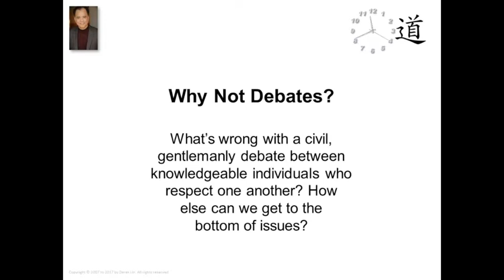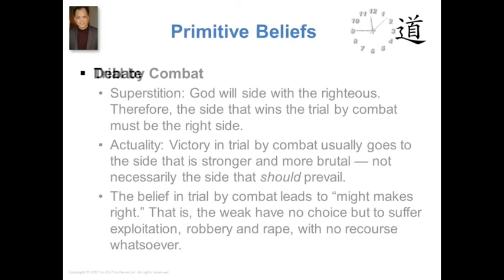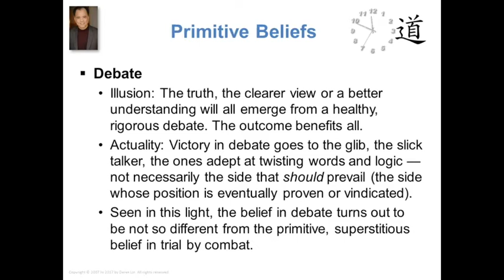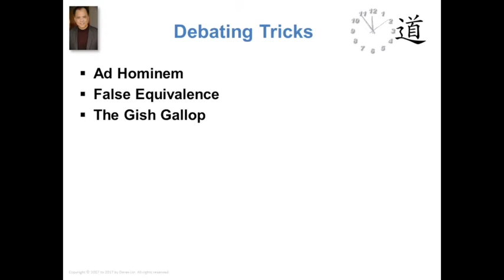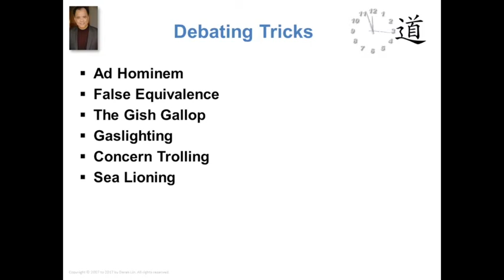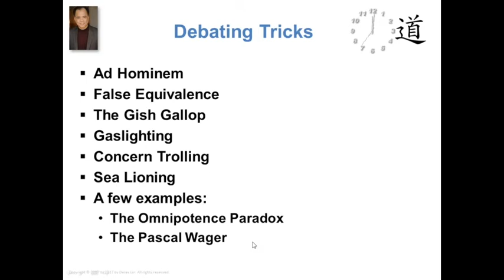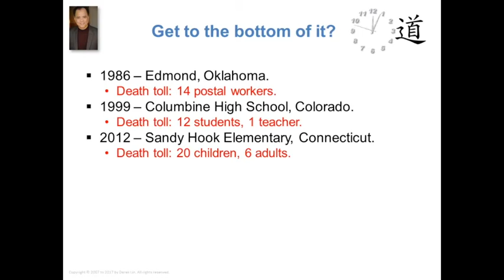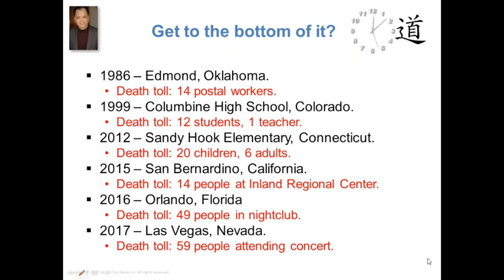Why Not Debate?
The Taoist Sage perspective on the futility of debate.